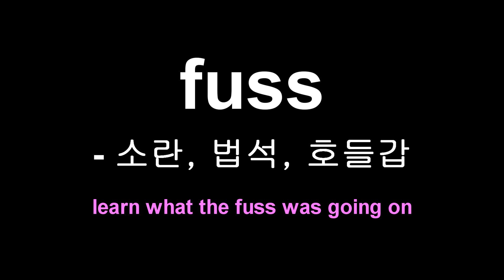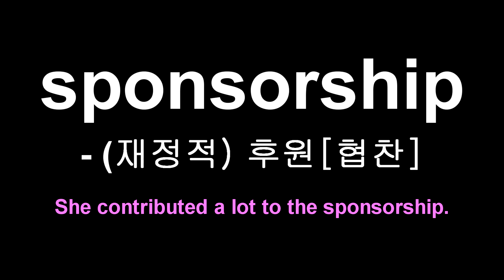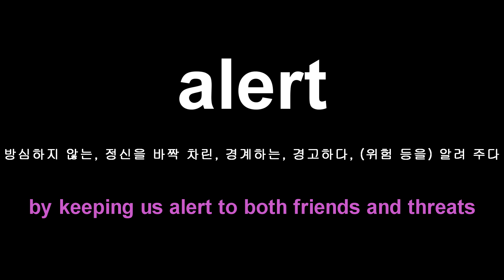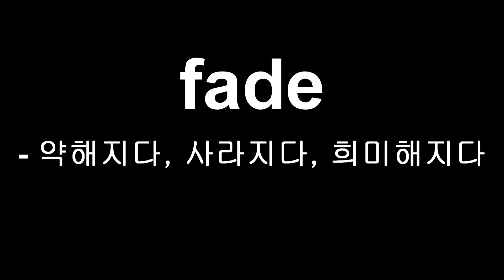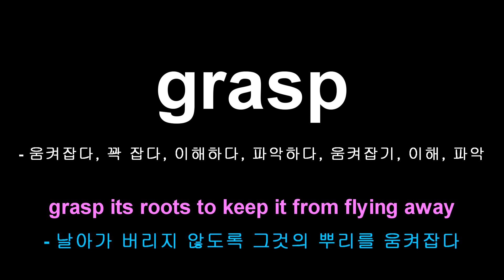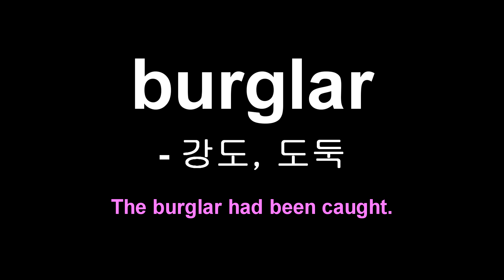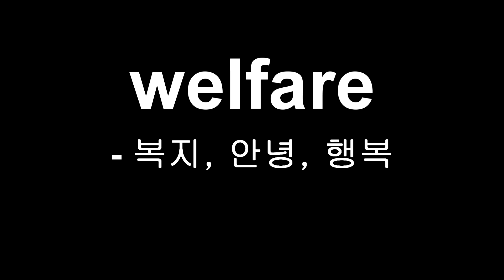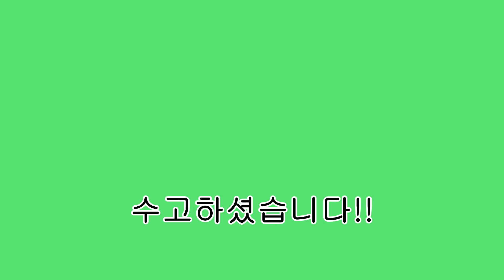2021학년도 수능연계교재 VOCA 1800 / Day 11 / 60일 완성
2021학년도 VOCA 1800 DAY 11